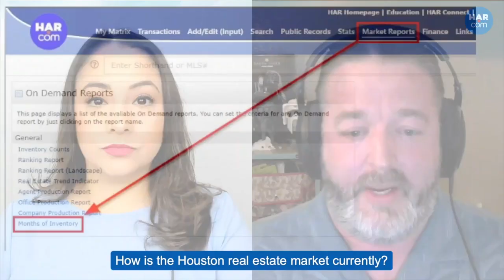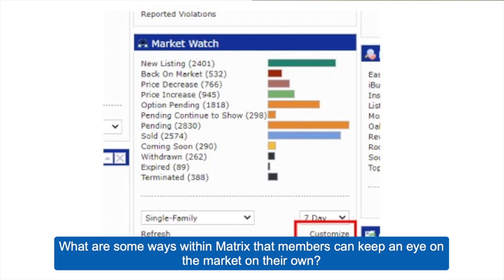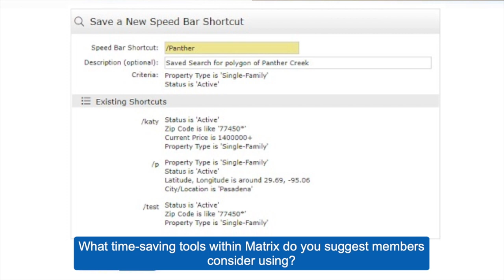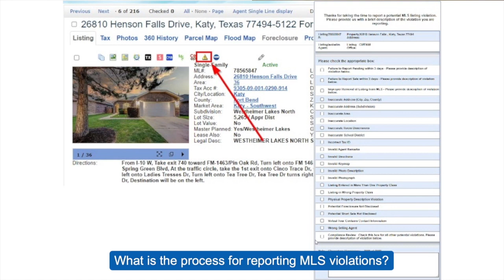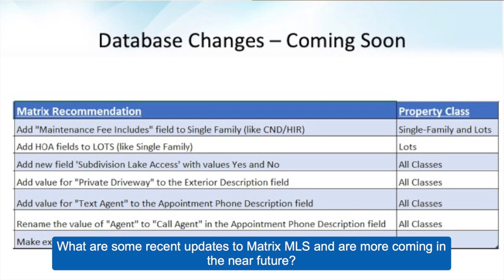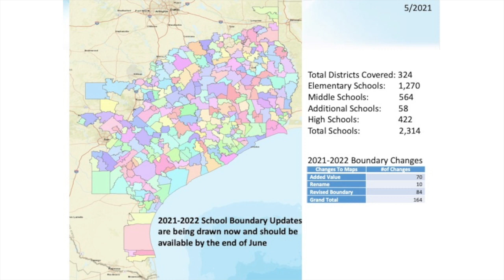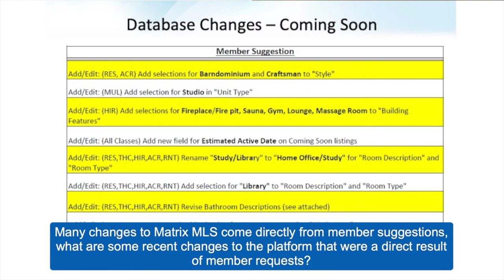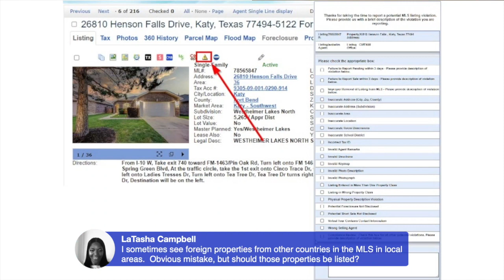MemberFocusMonday​​​​​​​​​​​​​ - Keeping Up with Matrix MLS with Nathan Goble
This Monday, HAR MLS Project Manager, Nathan Goble will join us to share tips to help you use Matrix more efficiently, recent updates to the platform and what we might expect to see in the future!